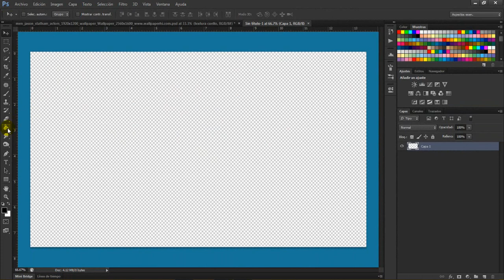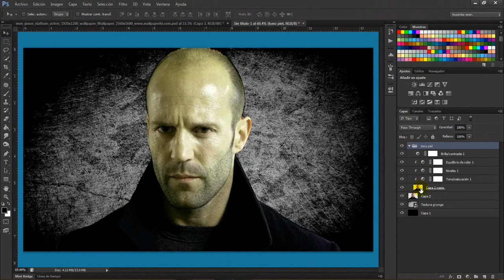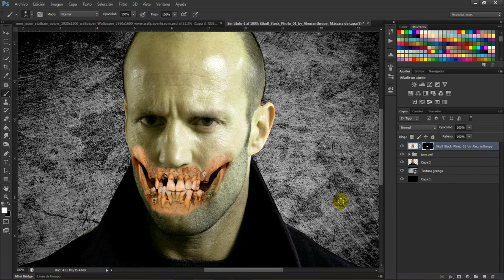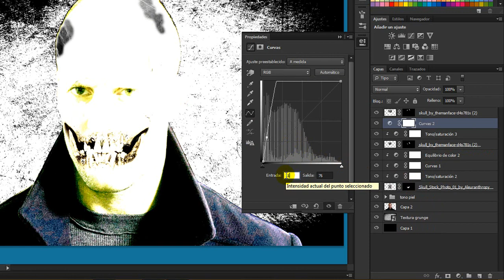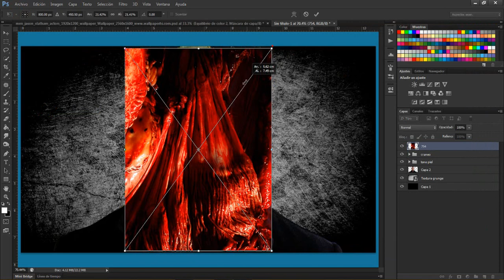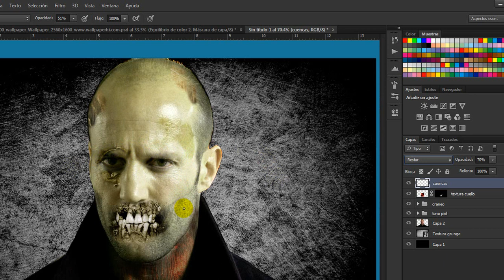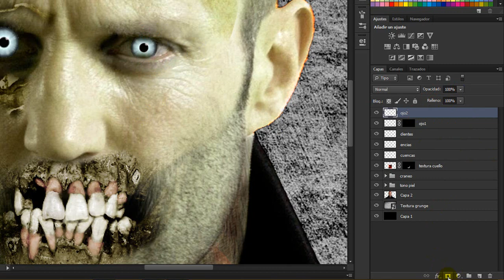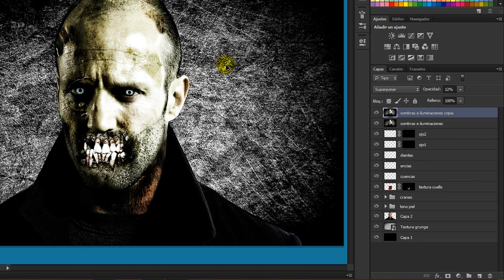Tutorial Zombie Adobe Photoshop Cs6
En este tutorial crearemos el efecto zombie. Espero sea de su agrado!

 Link de tutorial como extraer con herramienta pluma cortesia de nuestro amigo Beach :